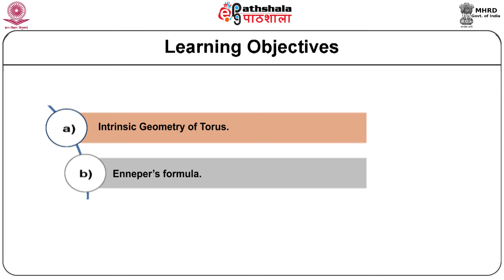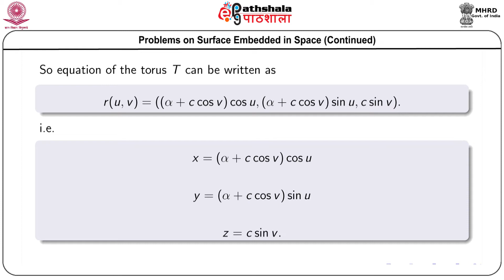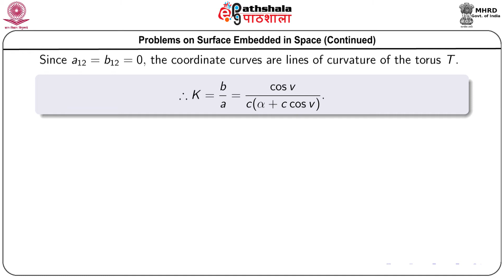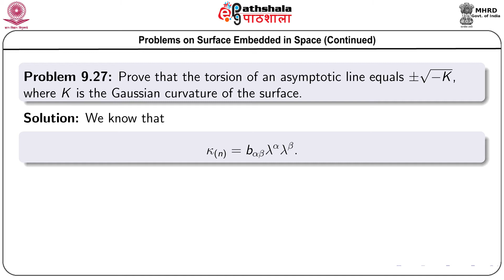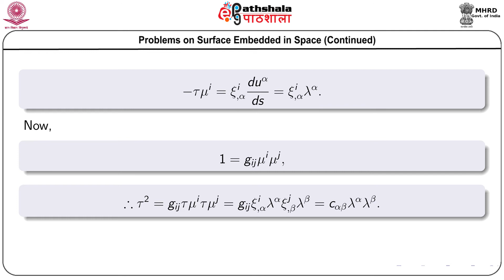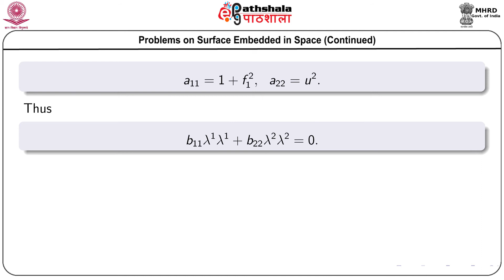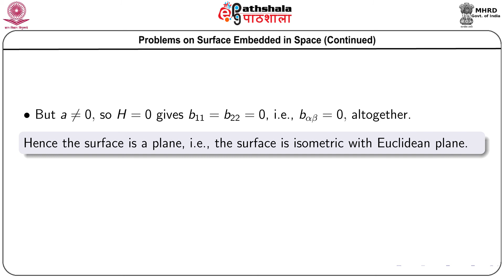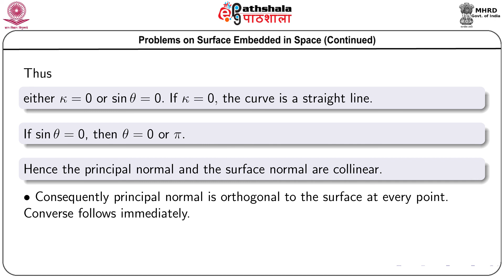M-26.Gauss-Bonnet Theorem with Some Applications